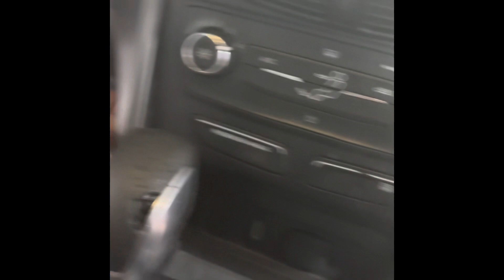Ford escape 2017 remover evaporado